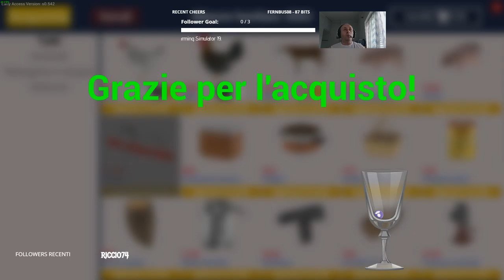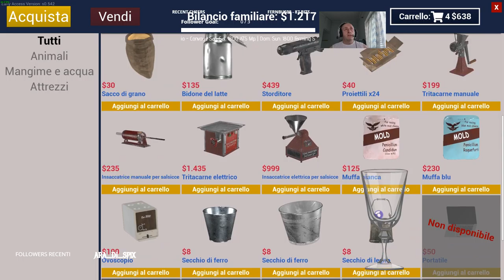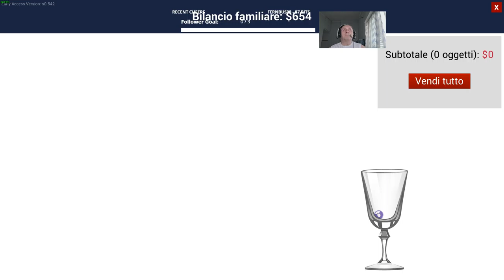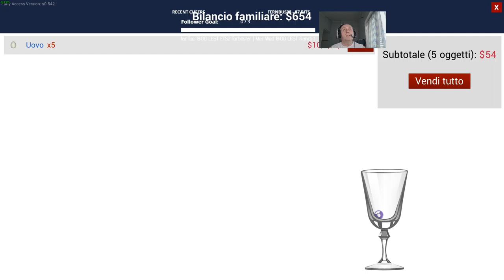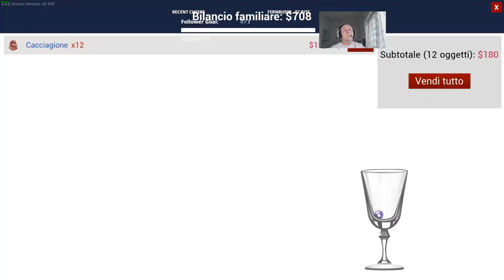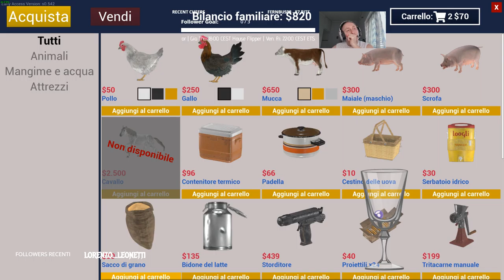Soft gaming|Ranch simulator update- Acquisto primi animaletti